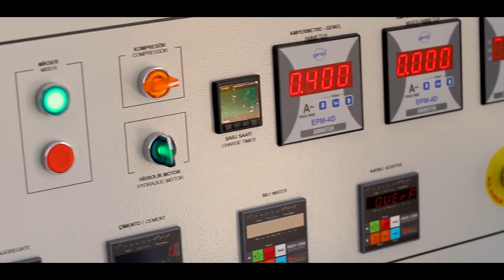Pi Makina Concrete Batching Plants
Turkey’s first concrete batching plants manufacturer Pi Makina manufactures these plants can produce 30 m³ of concrete up to 360 m³/hour with different models for different needs of customers.
Our plants especially preferred by contractor firms, ready-mixed concrete manufacturers, paving stone and precast industry . Precast concrete plant, concrete plants with conveyor, compact type plants and mobile plants are in our concrete plant product scale.